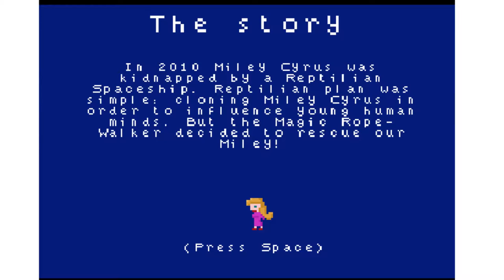Is Miley A Reptillian Alien??? | Let's Play: The Magic Rope-Walker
This is my let's play of The Magic Rope-Walker - The Miley Cyrus Conspiracy. I had fun playing this short little pixelated game. Humour like this is always good because it's nice innocent fun, for the most part. If you enjoyed watching then please leave a comment or a like.

Description: It's an action platform adventure. Let's mix together a bunch of Conspirancy Theory's enemies (especially Reptilians) and Miley Cyrus (of which a conspirancy theory exists: google for it): here's The Magic Rope-Walker.